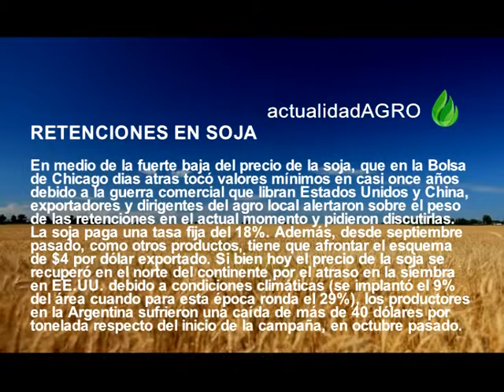ACTUALIDAD AGRO 18 05 19